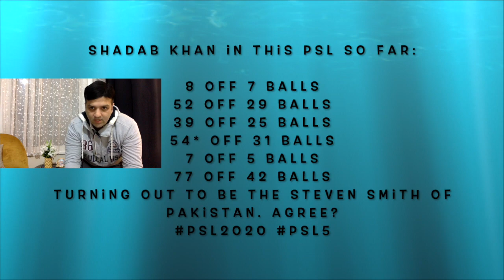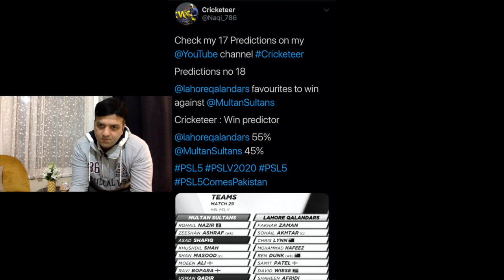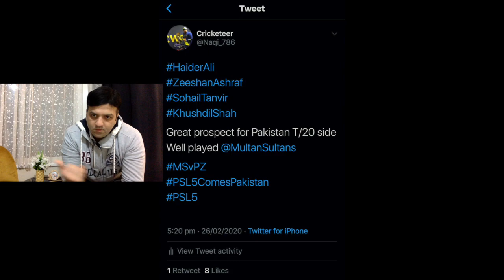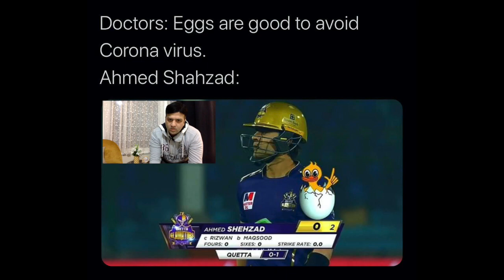vs PeshawarZalmi|LahoreQalandars vs